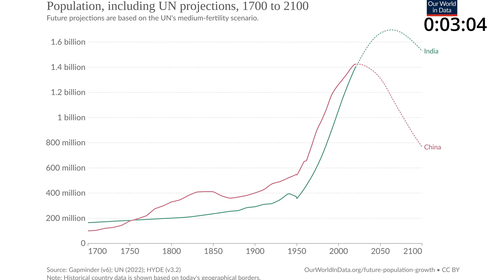Why China And India Are So Populated?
We're celebrating India's rise to #1 in population by explaining why China and India have such large populations compared to the rest of the world! Let me know your thoughts on this video, and leave any comments down below! Thanks again, I appreciate it! :)